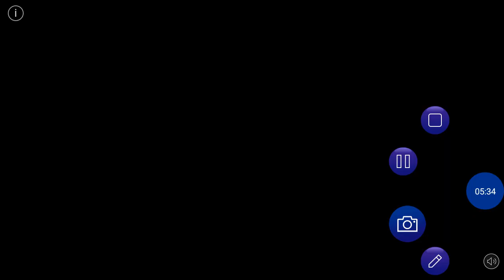Princess makeup baby video